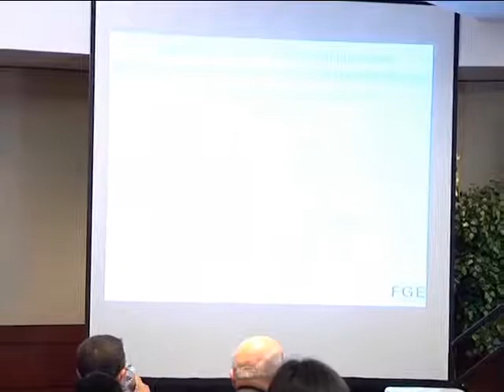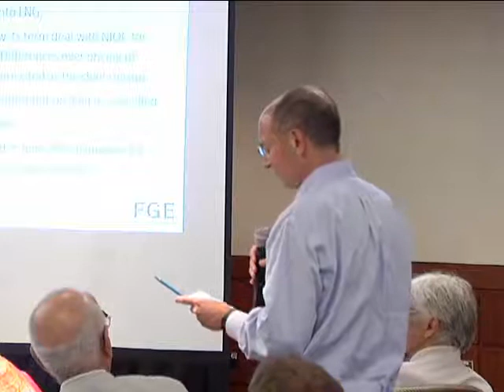China and India's Energy Policy Directions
Dr. Fereidun Fesharaki Chairman, FACTS Global Energy Senior Fellow, East-West Center Senior Associate, CSIS A strategic shift in the global oil and gas markets is in the making with the world?s center of gravity shifting to the emerging markets, specifically China and India. Both economies are becoming global giants and because they are heavily regulated, policy directions in both have a huge impact on the global oil and gas markets. The presence of multiple government-owned oil and gas companies, as well as the private sector in India, and with significant power in the hands of the provincial governments in China, the decision-making process remains complex, and at times, mystifying. Dr. Fesharaki will review the short- and long-term strategies being adopted and the implications for the oil and gas business. In addition, Iran has a close relationship with both countries in the energy field. How do the UN and US sanctions impact such relationship?